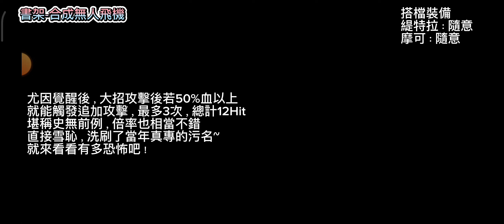[Another Eden]詠星書架challenge-合成無人飛機-尤因的雪恥之戰與AS米娜爾卡的初陣-無展示裝備靈晶-No show Grasta 國際版-Global-3.8.10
0:00 詠星書架-巨魔澤農
4:23 點數結算

獎勵Bonus1：劍➛30點
獎勵Bonus2：火➛30點

搭檔裝備：
緹特拉：隨意
摩可：隨意

賭博要素：無
注意事項：點數超標約...40倍，無天冥需求

玩法概念：尤因覺醒後，大招攻擊後若50%血以上，就能觸發追加攻擊，最多3次，總計12Hit，堪稱史無前例，倍率也相當不錯，直接雪恥，洗刷了當年真專的污名~搭配AS電鋸，同時兩人常駐10000%以上的倍率，讓火隊整個崛起，就來看看有多恐怖吧！